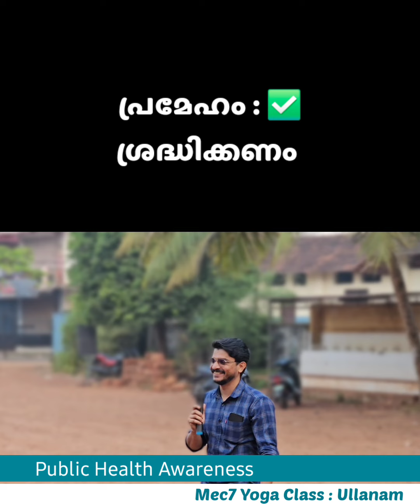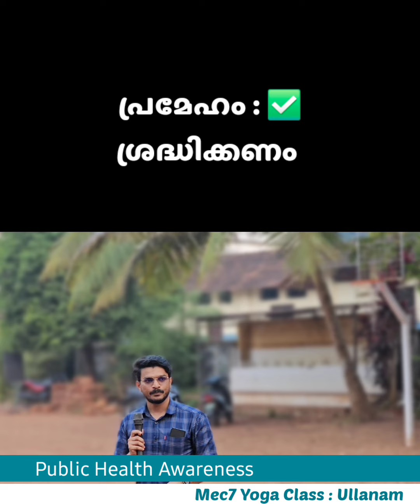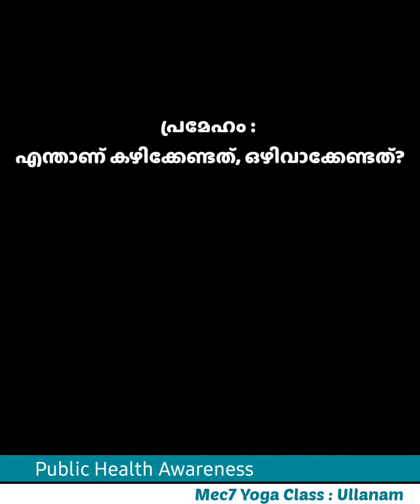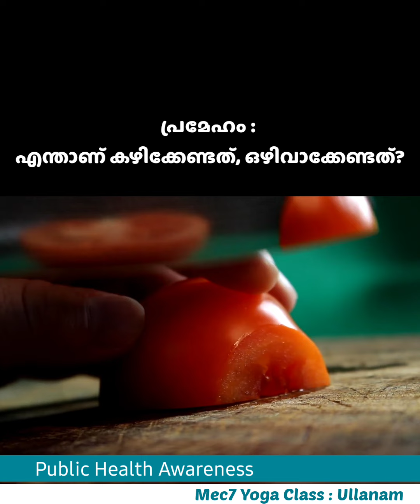30 വയസ്സ് കഴിഞ്ഞവർക്കുള്ളത് : വ്യായാമം മാത്രമല്ല... പലതും ശ്രദ്ധിക്കാനുണ്ട്.. ✅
Attention all fitness enthusiasts! 💪 Discover essential health tips tailored for workout men to maximize your performance, prevent injuries, and achieve your fitness goals. From pre-workout nutrition to post-workout recovery, learn how to fuel your body, maintain hydration, and build muscle effectively. Stay fit, stay strong, and make your workouts count! WorkoutTips"